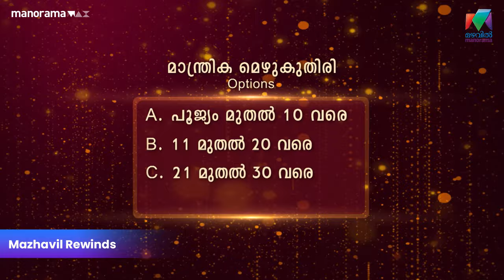30 മെഴുക് തിരി അണക്കൽ അമ്മയ്ക്ക് ഇരിക്കട്ടെ ഒരു കിടിലൻ പണി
30 മെഴുക് തിരി അണക്കൽ അമ്മയ്ക്ക് ഇരിക്കട്ടെ ഒരു കിടിലൻ പണി

Kusruthi Kudumbam  | Mazhavil Achieves